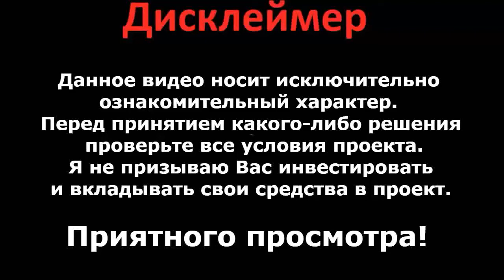Hydax. Листинг TRX - торговый конкурс и Бессрочный контракт!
My username Bitcointalk: YUlka_Holod
My telegram username : @yulchik2610